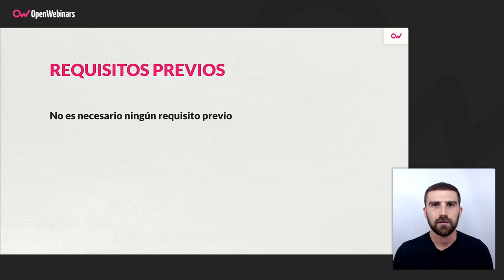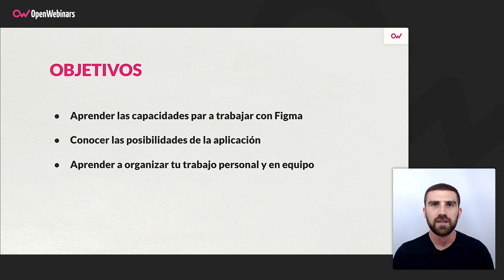Curso de Figma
Completando este curso de Figma aprenderás a sacar partido a las utilidades que ofrece esta potente herramienta de diseño para la creación y el prototipado de interfaces, tanto de forma teórica como de forma aplicada, ya que es un curso eminentemente práctico.

- Usar las herramientas proporcionadas por Figma para realizar interfaces
- Realizar prototipos interactivos y compartirlos
- Mejorar tu flujo de trabajo con plugins